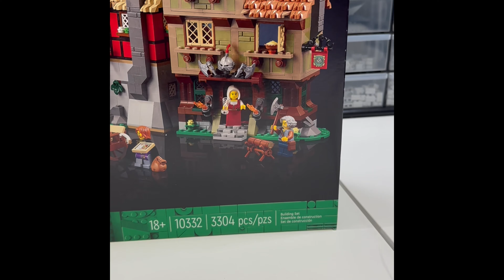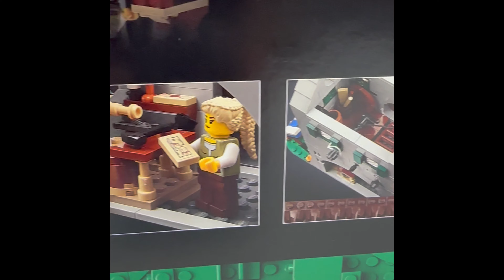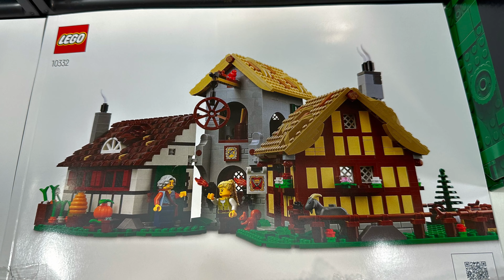New Lego 2024 Medieval Town Square set review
Simple. Having Fun with Lego